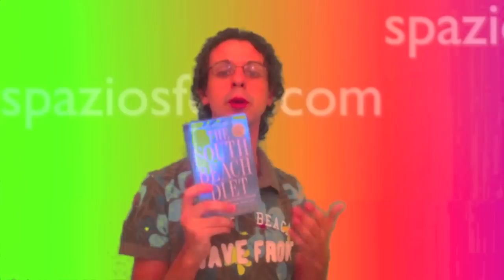La Dieta South Beach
La dieta South Beach. Visita il nostro sito